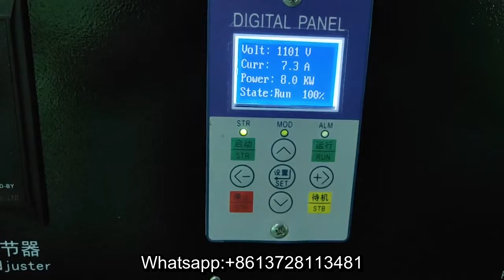5 gallon bottle cup strong power UV tunnel dryer